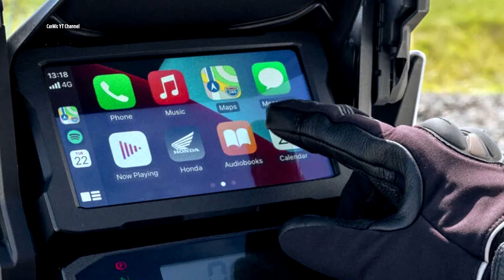Honda Africa Twin Factory Manufacturing CRF1100L Producing Motorcycle🏍️ by Japanese Hands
Japanese Assembly line where Africa Twin 2024 is manufactured! How is it made? Inside Japan Factory Producing Honda CRF1100L DCT motorcycle (Kumamoto plant)

00:00 How is the Honda Africa Twin made?
00:31 Africa Twin engine manufacturing process
04:31 Honda Africa Twin body frame production
08:37 Quality check and inspection
11:23 Promotional footage Test drive Honda Africa Twin